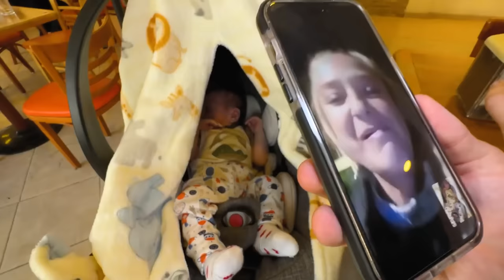ENSEÑAMOS NUESTRA NUEVA CASA en MÉXICO a MIS SOBRINOS y NO QUIEREN VOLVER a ESPAÑA *acaban llorando*